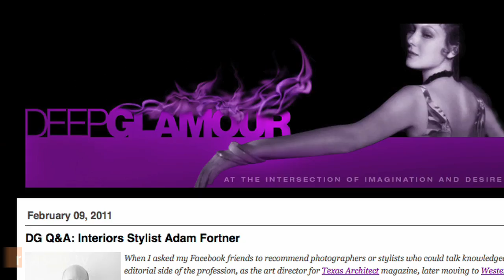Virginia Postrel on Oscar Glamour, Chris Christie, and Whether J.Lo Could be Obama's Mentor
"We know way too much about Bill Clinton," and that's why—as charismatic as he may be—the former president just isn't glamorous. So says Virginia Postrel, Editor-in-chief of DeepGlamour.net and columnist for The Wall Street Journal.

Postrel, formerly the editor of Reason, sat down with Reason.tv's Ted Balaker to discuss Oscar glamour, the ascent of New Jersey Gov. Chris Christie, and whether J. Lo could be President Obama's glamour mentor. (This Saturday check out Postrel's column for more on Oscar-style glamour.)

Shot by Hawk Jensen, Zach Weissmueller and Paul Detrick. Edited by Detrick.

Run time approximately 10 minutes.